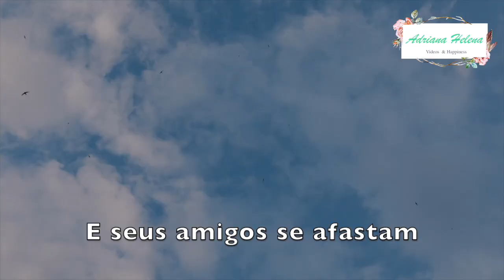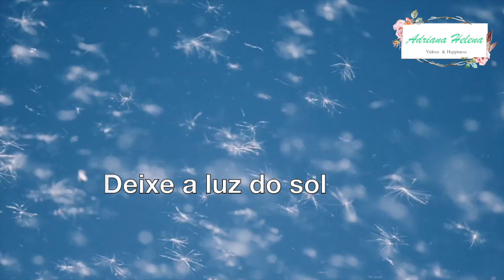🌞 The 5th Dimension - Aquarius/Let the Sunshine In (TRADUÇÃO) 1967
🌅 A minha última edição do ano vai levantar o seu astral. Veja + 🌞 "The Age of Aquarius " & " Let the Sunshine In " é um medley de duas canções escritas em 1967 para o musical Hair de James Rado e Gerome Ragnie, lançado como single pelo grupo americano de R&B The 5th Dimension .

🌅"Aquarius" foi interpretada pela cantora Ren Woods, no musical Hair, ficando bastante conhecida em todo mundo.

🌞 A canção foi composta com base na crença astrológica de que o mundo, ao entrar na Era de Aquarius, irá experimentar uma época de amor, paz, democracia e humanidade, ao contrário da atual Era de Pisces. Presumia-se que esta mudança iria ocorrer no final do século XX, mas a maioria dos astrólogos divergem sobre este assunto.

🌅A gravação real é uma raridade: a música foi gravada em duas cidades, Los Angeles e Las Vegas, e depois mixada no estúdio. A gravação foi liderada pelo veterano produtor e engenheiro americano Bones Howe , que já havia trabalhado com o 5th Dimension, bem como com os Mamas & the Papas e Elvis Presley.

🌞 Nos Estados Unidos, o single ocupou a primeira posição da Billboard Hot 100 por seis semanas e recebeu o disco de platina por mais de 1 milhão de cópias vendidas.

🌅No ano seguinte a seu lançamento, a canção recebeu dois prêmios Grammy, nas categorias de melhor gravação do ano e de melhor performance vocálica de música pop por um grupo.

🌞 Em 1994, "Aquarius/Let the Sunshine In" foi incluída na trilha-sonora do premiado filme Forrest Gump.

🌅 Em 2007 o trecho de "Let the Sunshine In" da canção foi utilizado como um dos temas oficiais da campanha presidencial de Barack Obama.

🌞 Em 2008, no cinquentenário da Hot 100, a canção foi eleita a 57ª melhor de todos os tempos pela revista Billboard.

💟 Amigos, é chegado momento de deixar a luz entrar em seu coração e desejar um Feliz 2021! Obrigada pela companhia em 2020! Tenho certeza que o ano que vem será radiante, repleto de energia e luz!

📷 I N S T A G R A M: ( FOLLOW 👉 Instagram